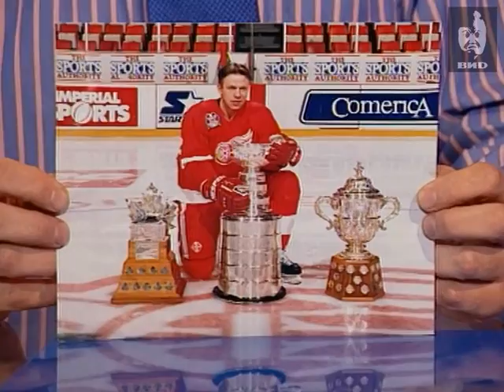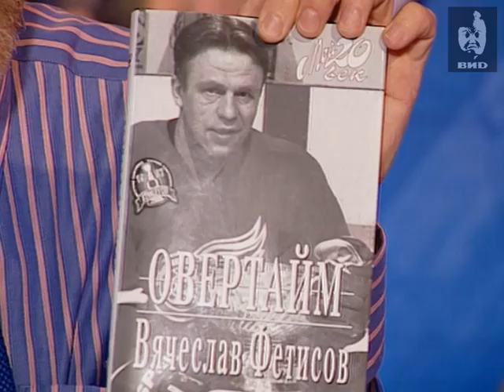Час Пик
Фетисов Вячеслав говорит о уходе из большого хоккея и переходе на тренерскую работу, американской и канадской тренерской школе, канадском женьшене, работе в США.
Фетисов Вячеслав демонстрирует перстень обладателя кубка Стэнли и отвечает на вопросы телезрителей.

Персоны
Фетисов Вячеслав Александрович — советский и российский хоккеист, государственный деятель, заслуженный мастер спорта СССР.